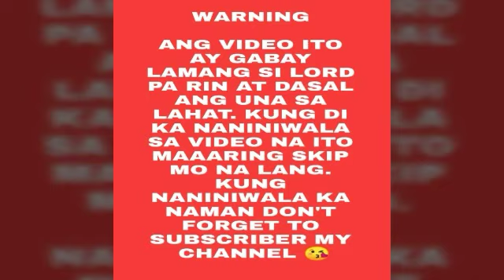PARA SA MGA TAONG MANLILINLANG -Apple Paguio7